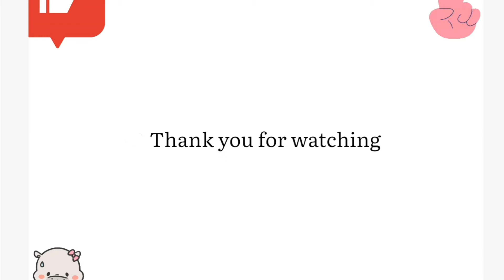Curry leaves Tree🌿 |मीठा नीम का पेड़ कैसे लगाएं🌿